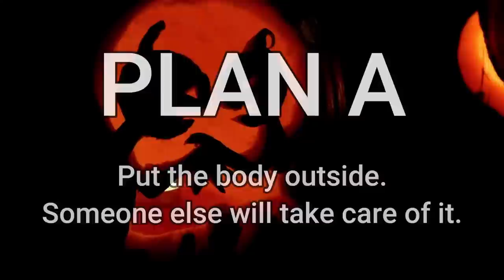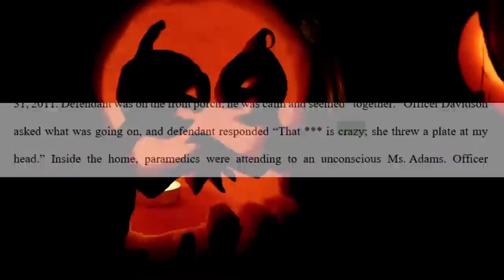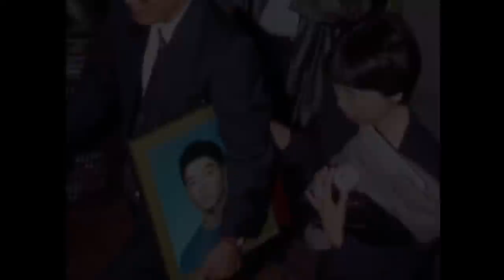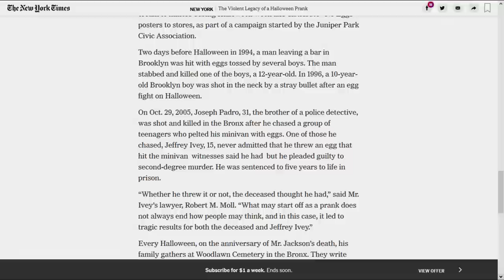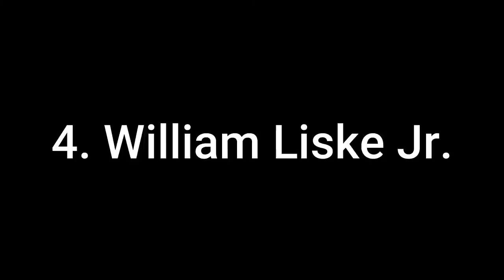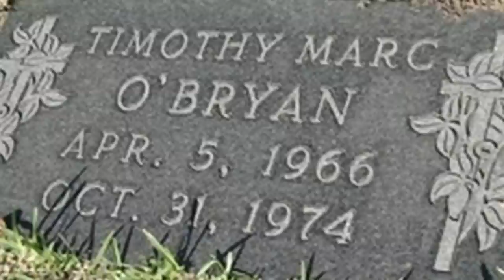7 Horrific Crimes that Happened on Halloween - Halloween 2020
Halloween isn't always fun and lighthearted.

0:00 Introduction
0:26 Ledell Peoples
3:54 Yoshihiro Hattori
9:32 Karl Jackson
11:52 William Liske Jr.
14:32 Marvin Brandland
16:28 Cindy Song
19:32 The Candyman